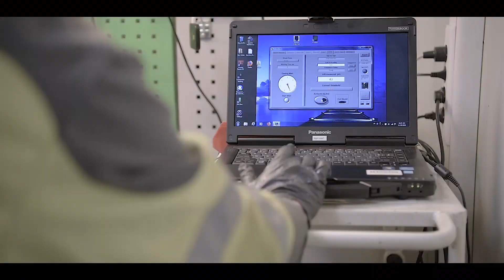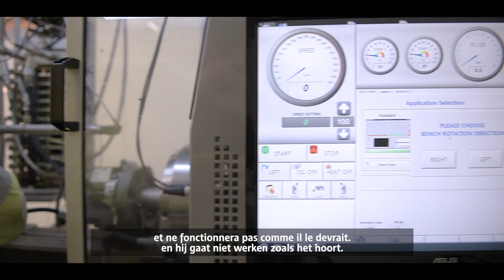Hou onderhouden we onze injectoren? - Quel entretien pour nos injecteurs ? -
Injectoren verspreiden de brandstof die naar de cylinders van de motoren gaan. Het zijn complexe onderdelen, zowel op mechanisch als elektronisch vlak, die minitieus onderhoud nodig hebben. We geven meer uitleg.

Les injecteurs permettent de pulvériser finement le carburant qui arrive dans le cylindre des moteurs. Mais ce sont aussi des pièces compliquées, à la fois mécaniques et électroniques, qui demandent un soin minutieux. Nous vous expliquons leur entretien.

• Follow us •